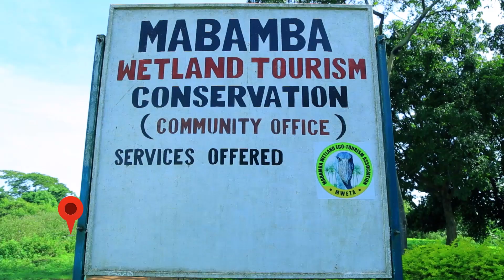ONE MINUTE MABAMBA BAY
Mabamba Bay - Mpigi District Found on the west of lake victoria
the bay is also a home to the elusive shoebill